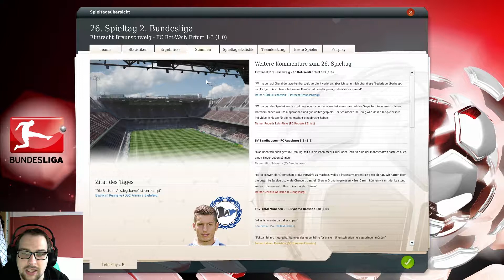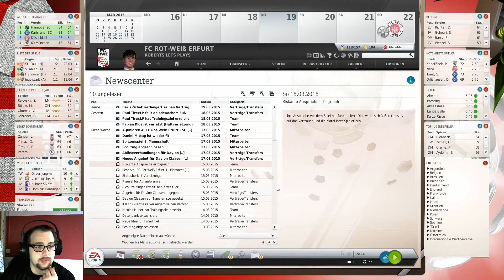FM13 3. Sasion FC Rot Weiß Erfurt #147 26. Spieltag Zu besuch bei der Eintracht Braunschweig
Lets Play Fußball Manager 13 (FM13) [Deutsch/German] - 2. Bundesliga 26. Spieltag Eintracht Braunschweig gg. FC Rot-Weiß Erfurt

Kaufe es dir hier für 6,99 €